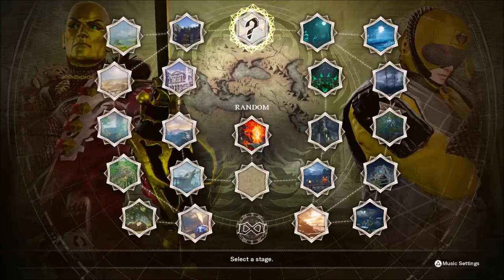SoulCalibur VI - DESTRO vs TELE-VIPER (S2) - Cobra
Tele-Viper By: DCS70